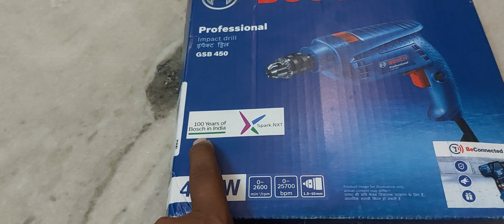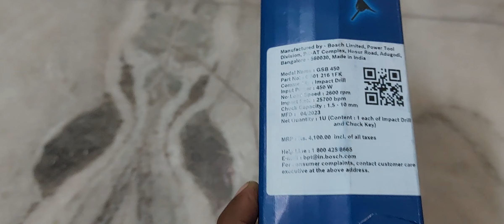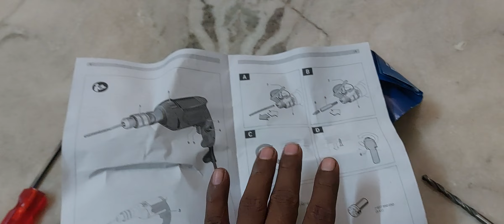Bosch ड्रिल मशीन लिया Bosch Drill Machine Review